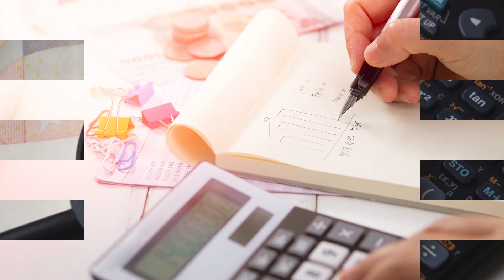Staying Safe in Unrest: 14 Vital Tips to Shield Yourself During Riots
14 Strategies to Survive a Protest or a Riot.

Peaceful protests can turn into riots suddenly. If you find yourself in a crowd that becomes violent, knowing how to escape and be safe is prudent.